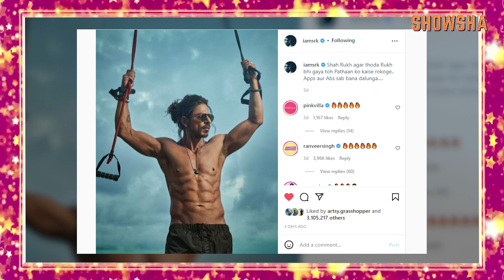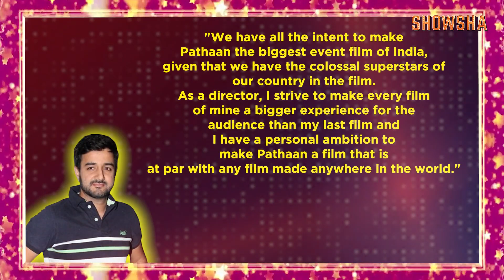Pathaan Spain Schedule Done, Shah Rukh Khan Flaunts His Long Locks In New Selfies With Fans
A few fans of Shah Rukh Khan's have shared selfies with the superstar on social media. These pictures see SRK flaunt his flowing long locks. Watch the video for all details.